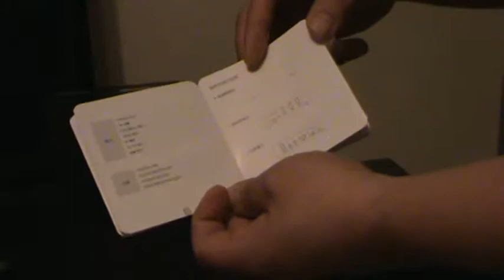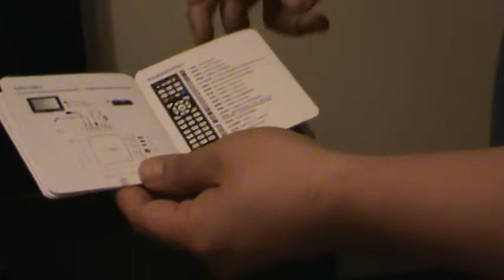Moonbox Package Includes (English)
What's inside of a moonbox package.